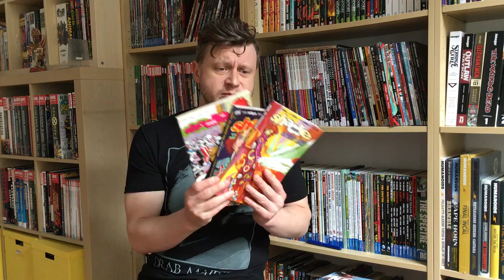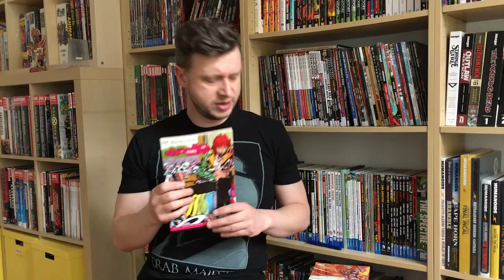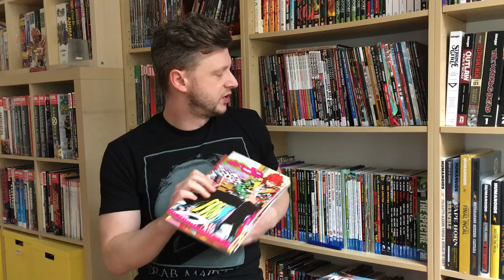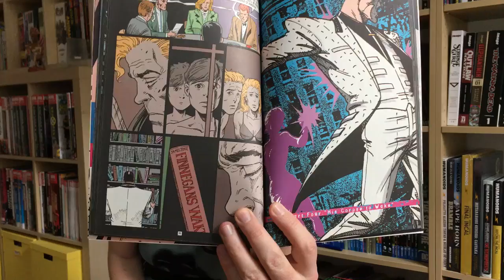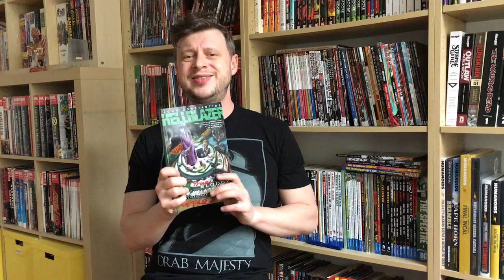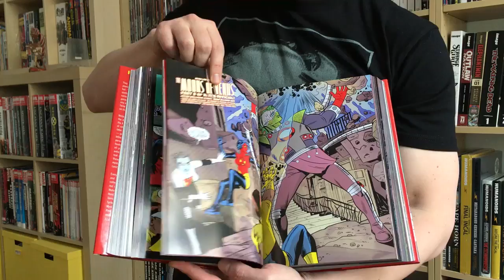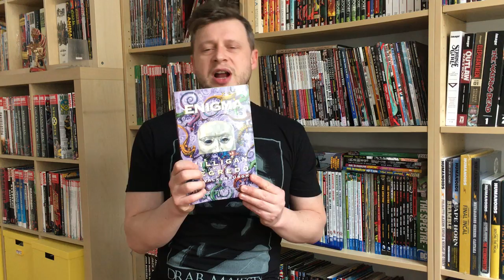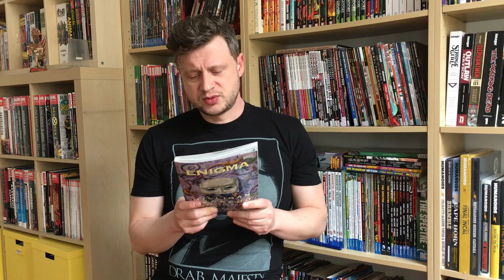Comic Book Reviews Special: Peter Milligan (X-Statix, Enigma & more)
I talk funny/slow cause I'm German. Here's another special, this time the focus is on British comic writer Peter Milligan, one of the original Vertigo writers and one of the, imho, best and most overlooked comic authors of the past 30 years. I will talk about some of the highlights from his body of work. Please be aware, that some stuff I have read a looong time ago, but even with recent stuff, my memory is doesn't excel when it comes to story details. Have fun and feel free to add your own recommendations & suggestions in the comments section.